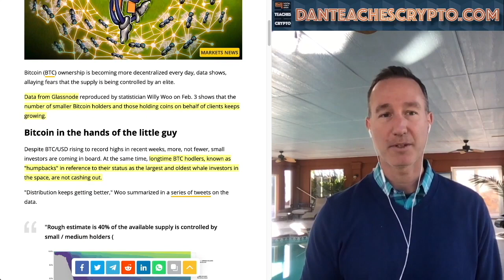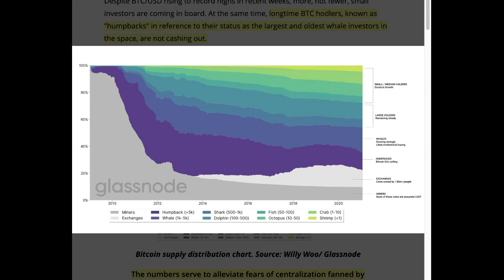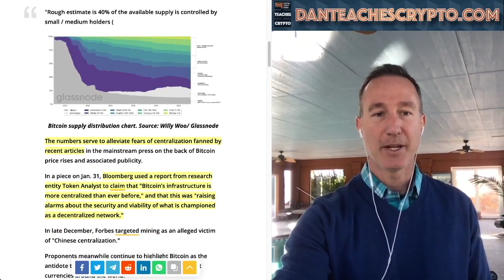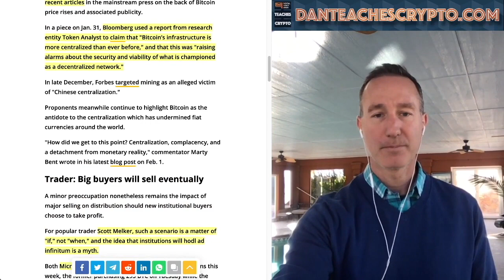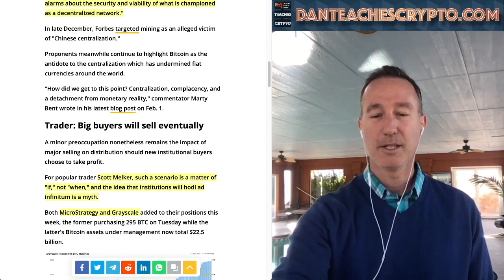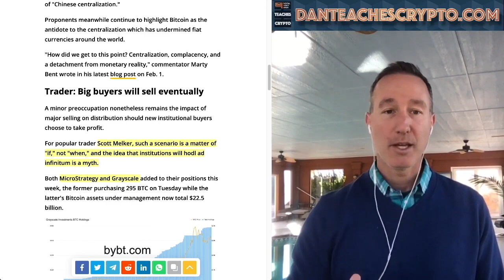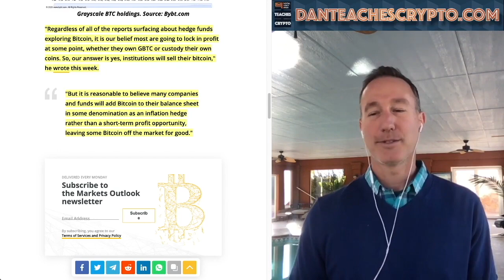Small and Medium HODL'ers control 40% of Bitcoin.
► DESCRIPTION: Small and Medium HODL'ers control 40% of Bitcoin.

●▬▬▬▬▬▬▬CRYPTO ESSENTIALS▬▬▬▬▬▬●

●▬▬▬▬▬▬▬▬▬▬▬▬▬FOLLOW D.A.N.▬▬▬▬▬▬▬▬▬▬▬▬▬▬▬●

●▬▬▬▬▬▬▬▬▬▬AUDIO TRACKS▬▬▬▬▬▬▬▬▬▬▬●

●▬▬▬▬▬▬▬▬▬▬▬▬▬▬VIDEO TOOLS▬▬▬▬▬▬▬▬▬▬▬▬▬▬●

●▬▬▬▬▬▬▬▬▬EXIT STRATEGIES▬▬▬▬▬▬▬▬●

●▬▬▬▬▬▬▬RECOMMENDATIONS▬▬▬▬▬▬▬●